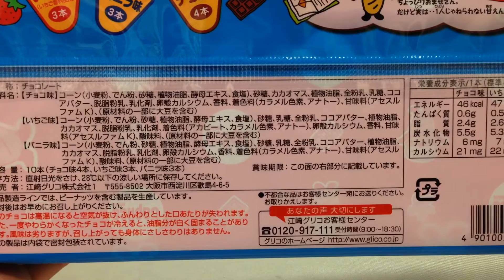グリコ☆カプリコミニ